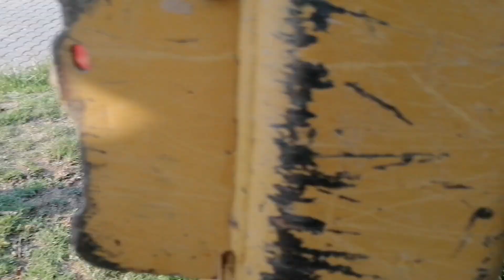Cat 434E Aks İstavroz değişimi/2